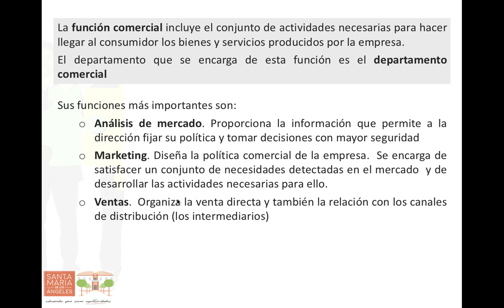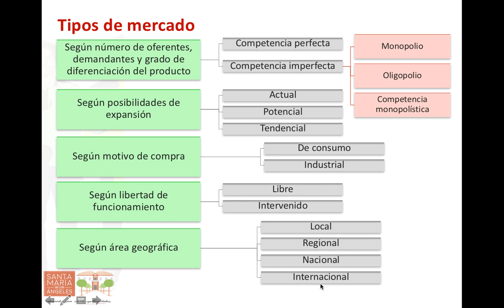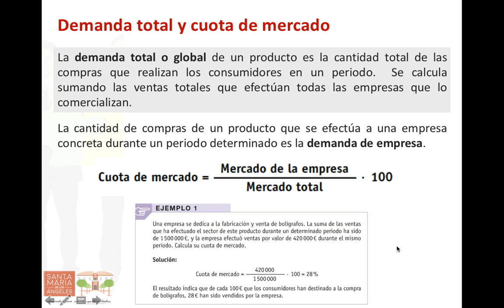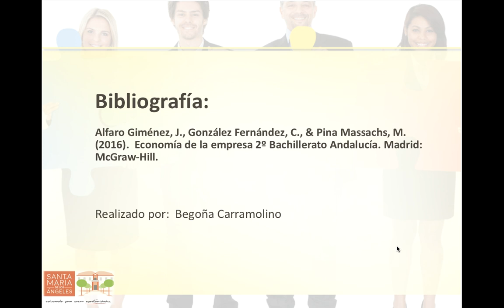El departamento comercial y el mercado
Funciones del departamento comercial, tipos de mercado, demanda global y cuota de mercado de una empresa.